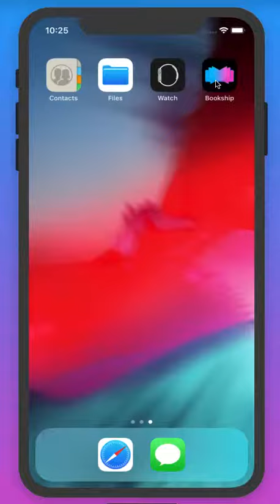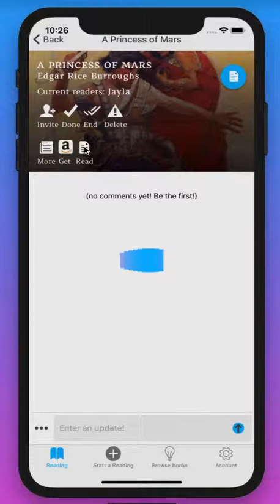How to read a book for free in Bookship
Shows how to read books for free with Bookship, the social reading app.